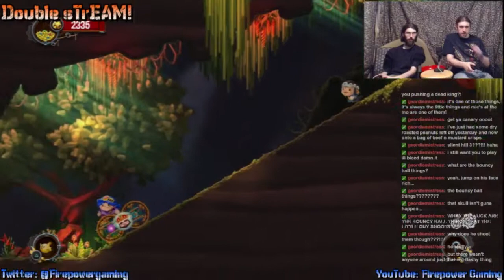Double sTrEAM! Chariot #1-4 "This Way.. For Treasure!"